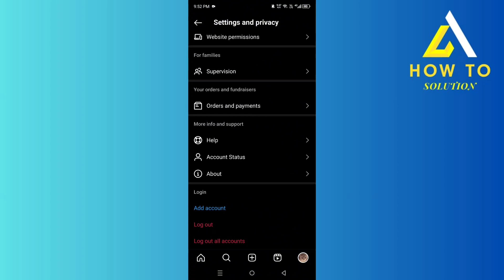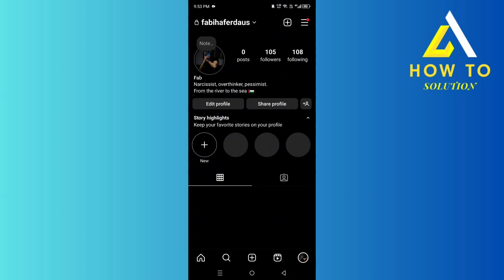HOW TO SWITCH BACK TO PERSONAL ACCOUNT ON INSTAGRAM (New Way)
HOW TO SWITCH BACK TO PERSONAL ACCOUNT ON INSTAGRAM